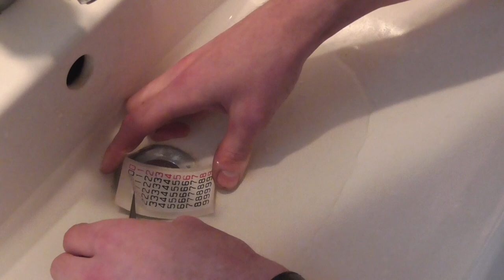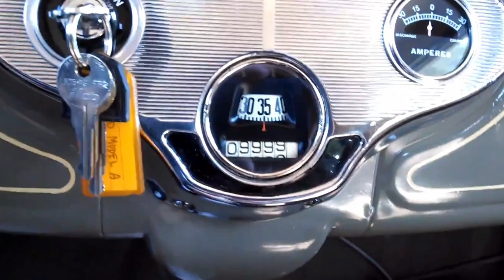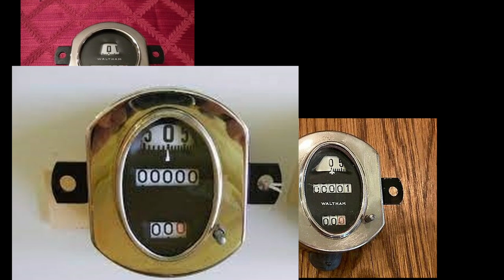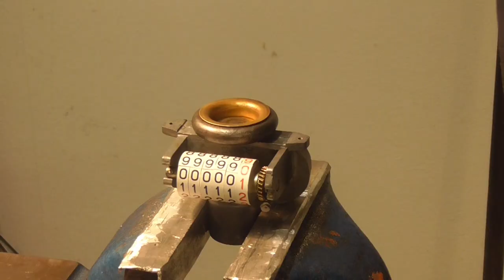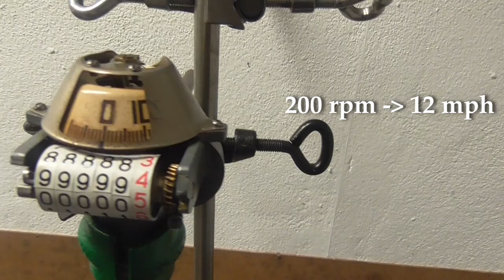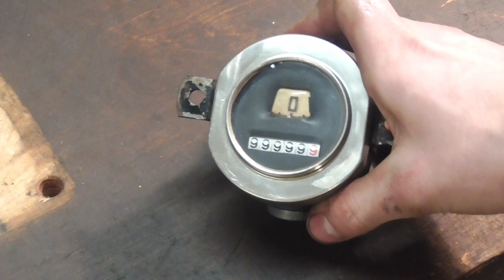Model A Speedometer Refurbishment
"Old Speedos are inaccurate" is a widespread opinion.
Wrong. They don't have to be. Usually they just need a little TLC and they're right back on track.
This - and applying new numbers onto the counter - shall be demonstrated in this video on a Waltham.